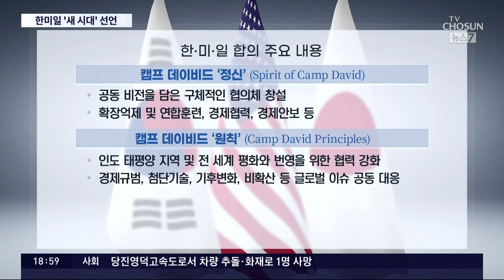한미일, 3국협력 '새시대 선언'…연 1회 정상회의 정례화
" 한국 과 미국 일본 이 함께 할 새로운 장의 시작이다" "세나라는 하나가 될때 더 강하다" 새벽에 들려온 ' 캠프데이비드 원칙'에 명시된 내용입니다. 한미일은 이번 정상회담을 통해 안보와 경제 기술 분야에서 마치 한 나라 처럼 움직이는 준 동맹 체제를 구축했다는 평가가 나오고 있습니다. 세 정상은 동북아 안보 지형을 바꿀 새로운 협의체 구성에 합의했고 매년 적어도 한번은 만나기로 했습니다.